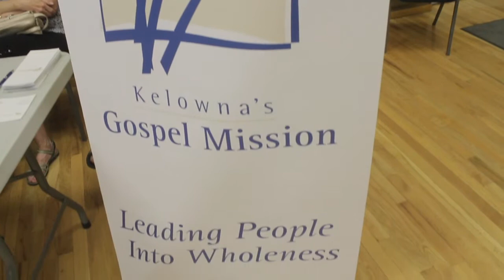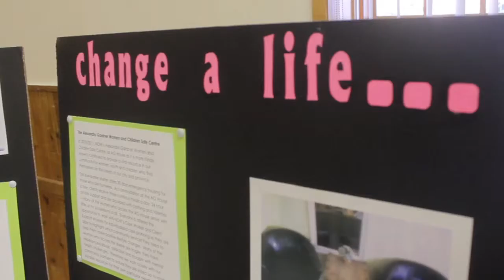Youth Homelessness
A PUBLIC FORUM CONCERNING HOMELESS YOUTH IN WEST KELOWNA

There was a Public Forum on Youth Homelessness May 7th at 7pm at the Westbank Community Centre.  The purpose of the forum is to inform the public about the youth homelessness situation in the Westside area.   Information will be shared on statistics and the problems faced by homeless youth.

The planning group includes members from Westbank United Church, St. Vincent de Paul, the Okanagan Boys and Girls Club, Mount Boucherie Senior Secondary School, the RCMP, St. George's Anglican Church, Kelowna Gospel Mission, and other church's and social service agencies.